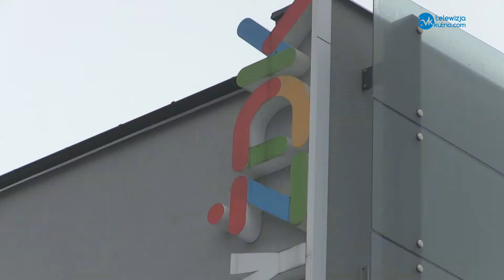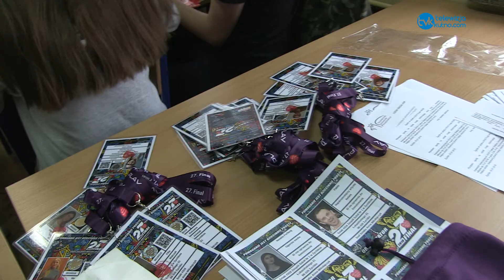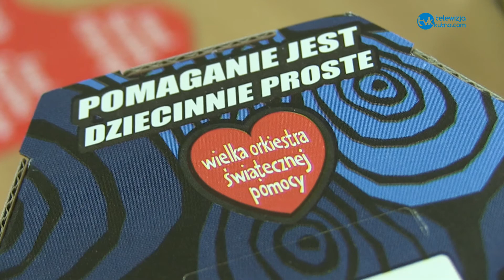27. finał WOŚP w Żychlinie